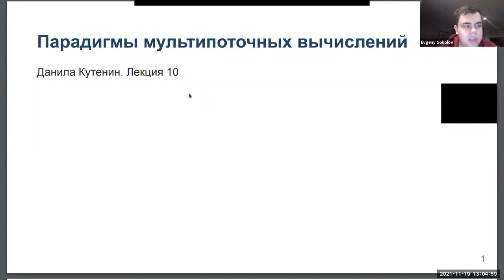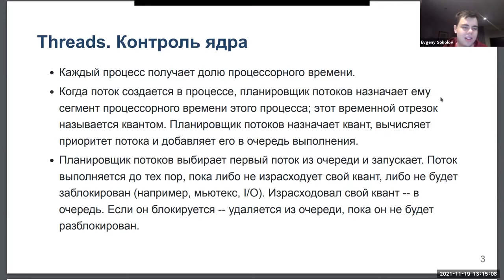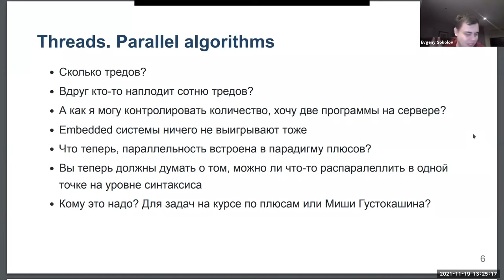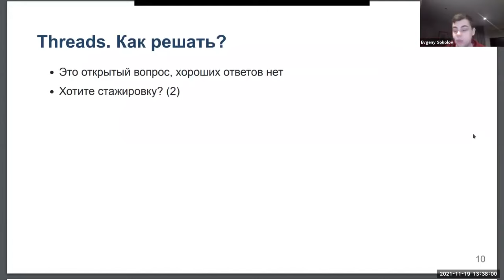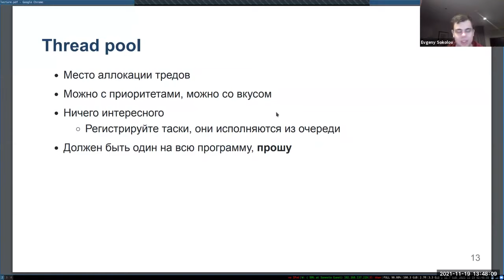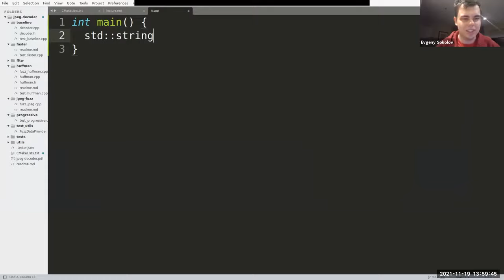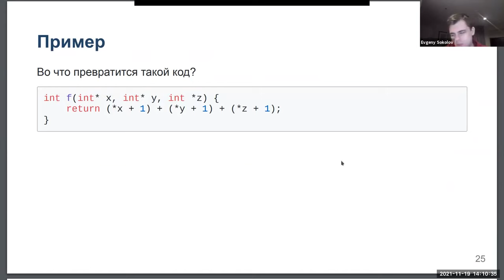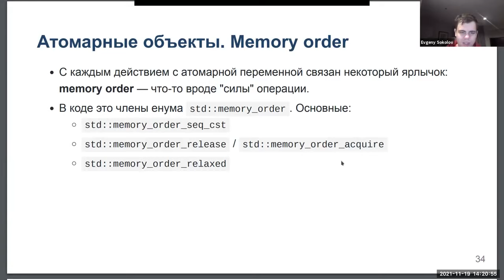Курс «Продвинутый C++». Лекция 10 (Данила Кутенин)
Парадигмы многопоточных вычислений. Threading in industry

Курс предназначен для тех, кто уже знаком с языком C++, но хочет улучшить свои знания. Мы постараемся в этом курсе углубиться в сложные темы как move семантика, мультипоточность, метапрограммирование, рассказать текущее место C++ в мире, чем он хуже или лучше других языков, дать много больших задач и сделать курс более практическим, чтобы набить руку и не бояться писать даже на таком сложном языке как C++.

Лектор: Данила Кутенин, Google, департамент больших данных и информационного поиска ФКН.